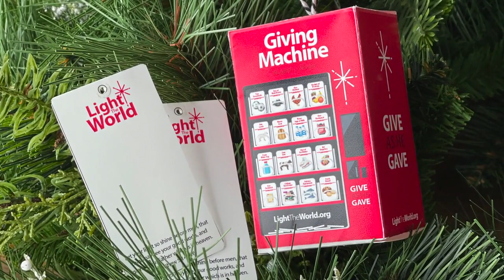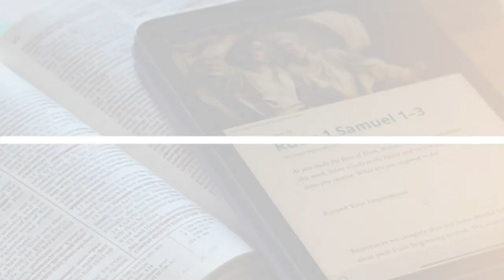WEEK 50 [HAGGAI; ZECHARIAH 1-3; 7-14] - Creative Come Follow Me w...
Creative Come Follow Me with Maria Eckersley

WEEK 50 [HAGGAI; ZECHARIAH 1-3; 7-14]

“Holiness unto the Lord”

More information and subscription options for the full course are available at learn.meckmom.com.

It is not made, approved or endorsed by Intellectual Reserve, Inc. or The Church of Jesus Christ of Latter-day Saints. Any content or creative interpretations, implied or included are solely those of Maria Eckersley ("MeckMom LLC"), and not those of Intellectual Reserve, Inc. or The Church of Jesus Christ of Latter-day Saints. Great care has been made to ensure this podcast is in harmony with the overall mission of the Church. [Click here] to visit the official website of The Church of Jesus Christ of Latter-day Saints.